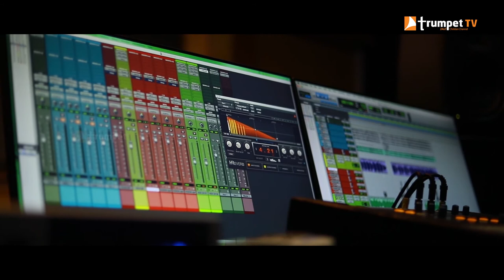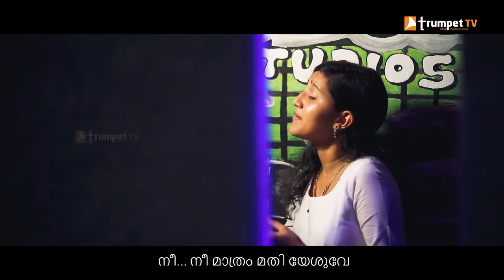GEORGE KOSHY | MYLAPRA